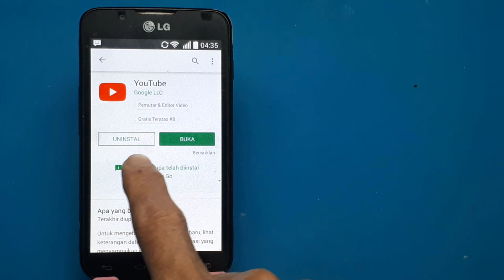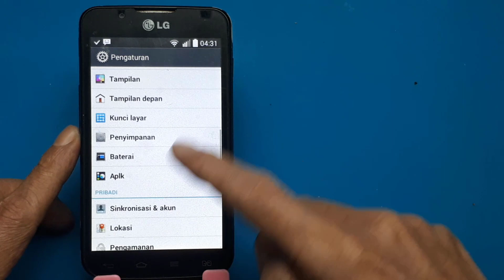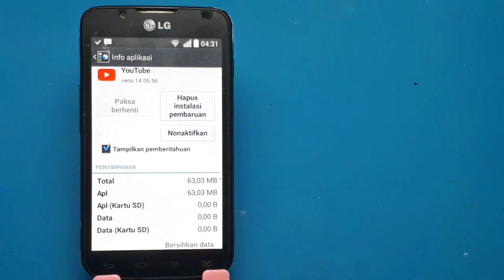Penyebab youtube tidak ada gambar - Kenapa youtube tidak keluar gambar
video ini menujukan bagaimana caranya, bila youtube kalian tidak mau dibuka atau tidak bisa dibuka.

0:00 kenapa?
0:40 yakinkan paket data atau wifi lancar
0:45 pastikan gunakan versi terbaru
1:20 bisa kalian aktifkan youtube go
1:39 cara mengatasinya

Sebetulnya kalian coba dahulu YOUTUBE GO, karena ini diperuntukan bagi hp-hp, ang memiliki memori minimum. bila kalian masih ingin menggunakan youtube standard, perhatikan langkah-langkah berikut dan alasannya.

semua cara ini berlaku untuk semua aplikasi yotube dengan peralatan apapun yang kalian gunakan, misal melalui TV.

Mengapa YouTube tidak menampilkan gambar?
Penyebab ini terjadi pada pengguna smartphone, faktor penyebab yang paling sering terjadi karena data aplikasi YouTube yang penuh. Biasanya hal ini disebabkan karena terlalu banyak mendownload video untuk ditonton secara offline. sehingga cache memori hp kalian penuh.
Kenapa YouTube tidak bisa dibuka menggunakan data seluler?
sama saja karena cache memori penuh.

7 Cara Mengatasi Youtube Tidak Ada Gambar Hanya Suara Yang Keluar Di HP Android
1. Restart Koneksi Internet
2. Putar Video Berikutnya
3. Hapus Histori & Privasi Aplikasi Youtube
4. Update Aplikasi Youtube
5. Bersihkan Cache dan Data Youtube
6. Hapus Aplikasi Youtube Client
7. Cek Cookie Google Chrome

Kenapa Saat Nonton Youtube Layarnya Hitam ?
Tidak sedikit penyebab youtube tidak ada gambar jikalau diputar pada hp ataupun laptop, entah itu lantaran koneksi internet yang lembat ataupun error pada perangkat android itu sendiri.

Namun yang menghasilkan layarnya hitam umumnya disebabkan oleh :
File cache menumpuk
Menginstal aplikasi youtube client
Belum melakukan update